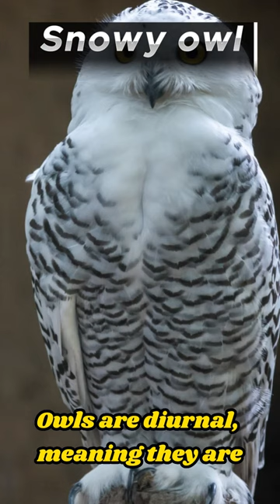Interesting Facts About Snowy Owls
Snowy owls are one of the most beautiful and fascinating birds in the world. They are found in the Arctic and sub-Arctic regions, and they are known for their white plumage, piercing yellow eyes, and haunting calls.

In this video, we will explore some of the most interesting facts about Snowy owls. We will learn about their diet, their breeding habits, and their role in the Arctic ecosystem. We will also see some amazing footage of these amazing birds in their natural habitat.

So if you are interested in learning more about Snowy owls, be sure to watch this video!